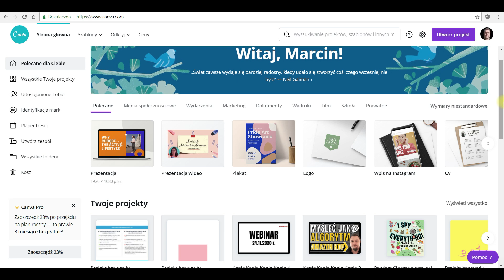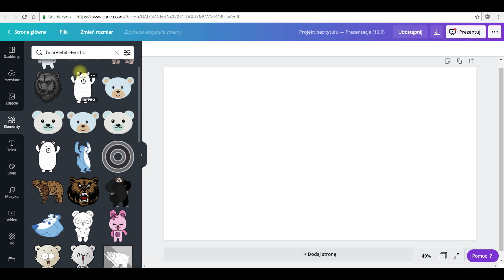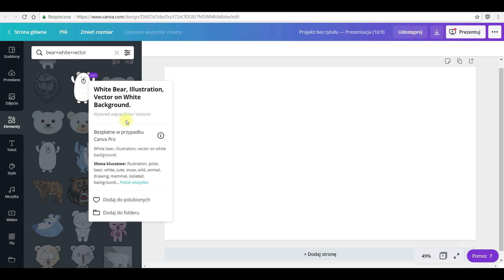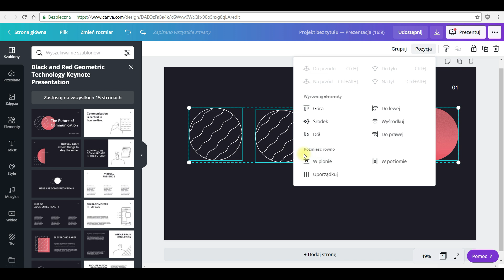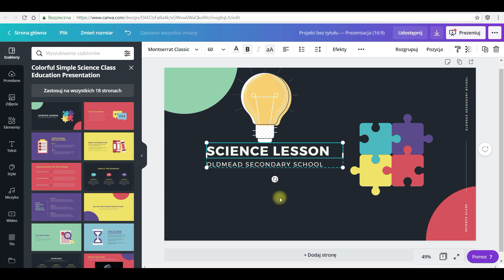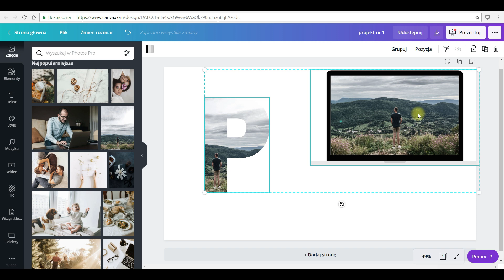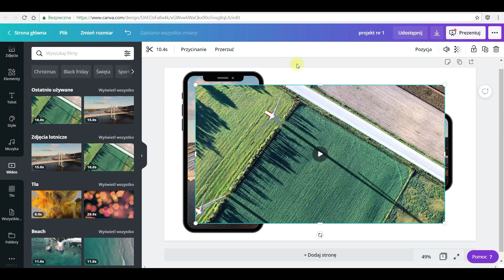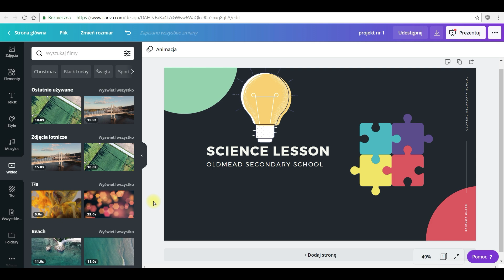CANVA - CIEKAWE I PRZYDATNE FUNKCJE - cz.2